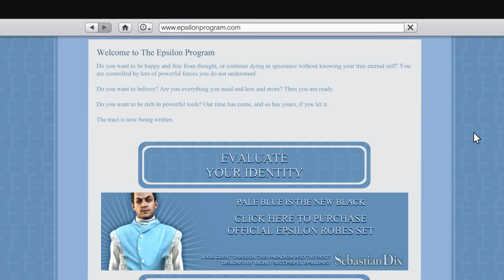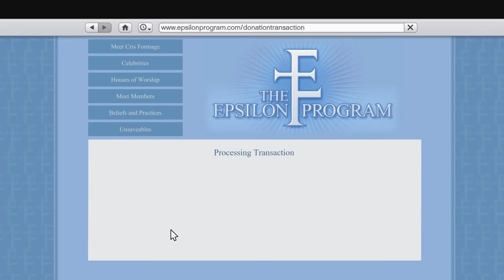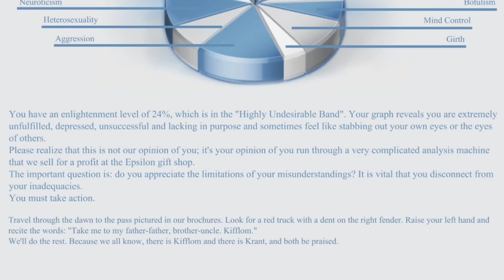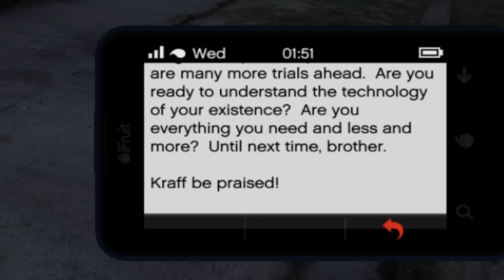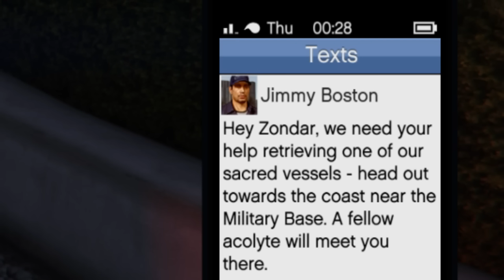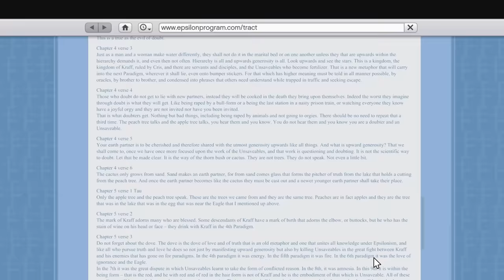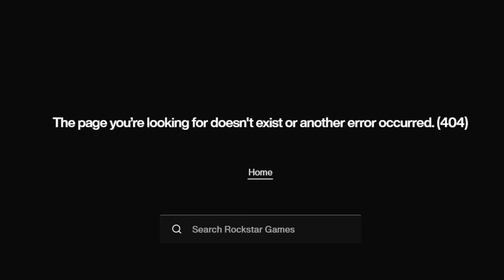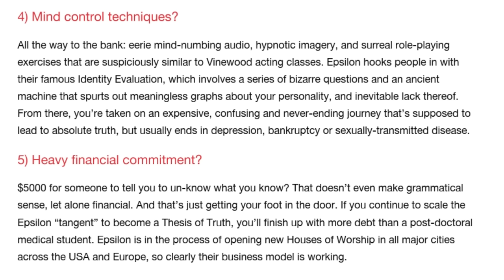The Truth Behind The Epsilon Program - Grand Theft Auto V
Got a little bit of a lengthy one for you today as we dive into the lore surrounding Grand Theft Auto V's all-American cult, the Epsilon Program. So join me as we dive down one monster of a tedious rabbit hole and get to the bottom of what's really driving the Epsilonists.